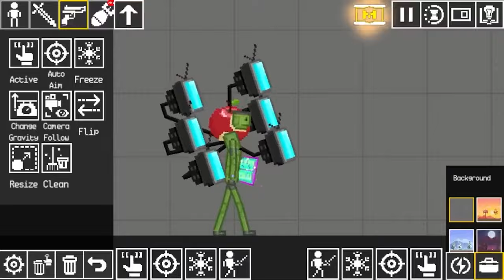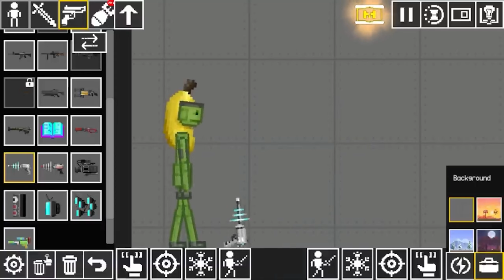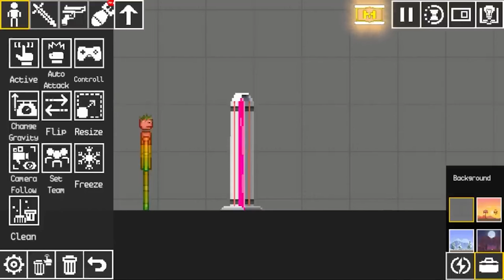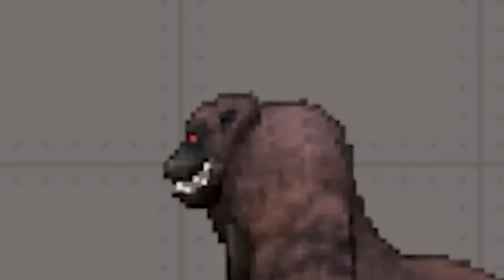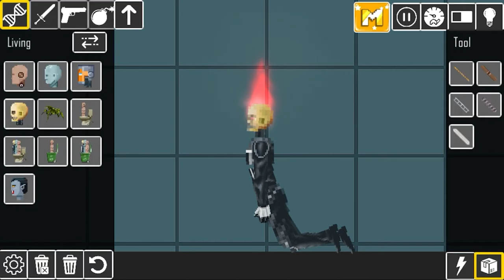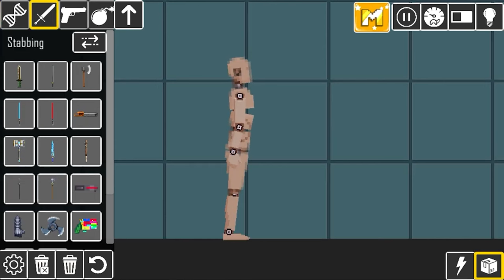I Played The MOST CURSED Melon Playground RIPOFFS So You Don't Have To...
DANGEROUS Monsters EAT RAGDOLLS in Melon Playground Mod Gameplay